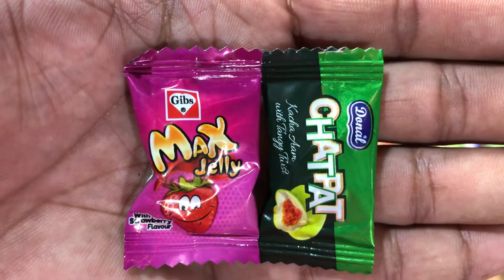Max Jelly VS Chatpat | which is your favrt asmr yummy cute lotsofcandies ~ new candies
Max Jelly VS Chatpat | which is your favrt asmr yummy cute lotsofcandies ~ new & different candies